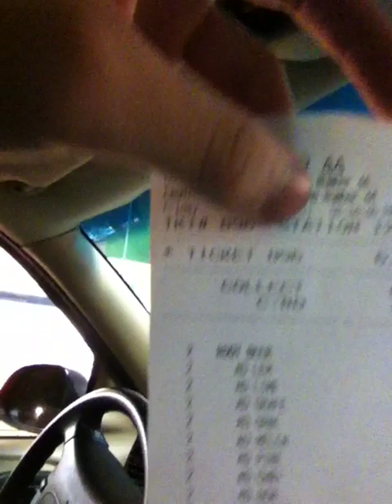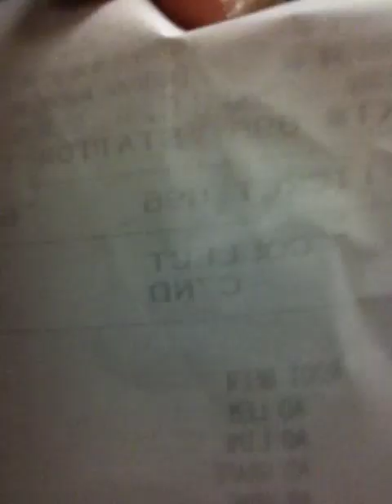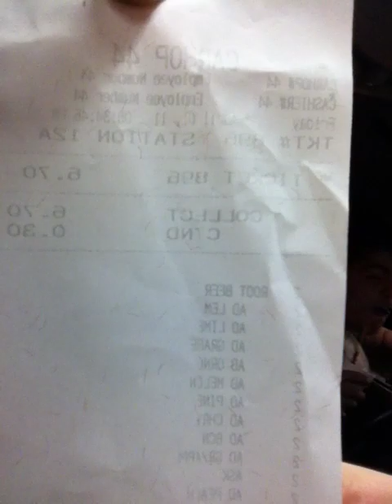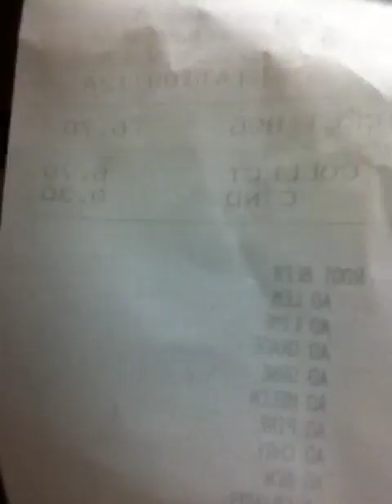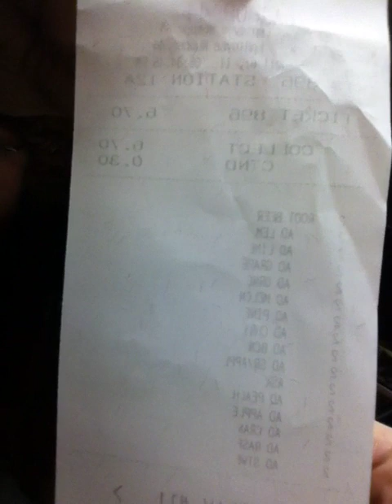Sonic: Tuba drink of Champions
April, Fools!
Nick and I went to sonic and ordered a Root beer with practically every syrup in it. It's theTuba drink of Champions. We made a 1.69 soda cost 3.35!

and yes, I do realize that when I show you the back of the receipt the words are backwards. When i was filming it, it showed me a mirror image.